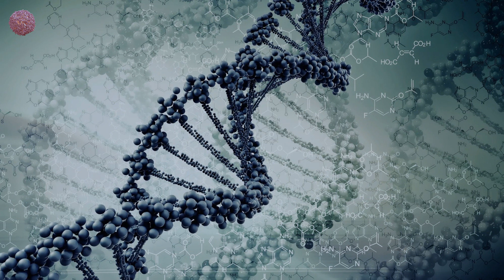Tyler Coey - Gonna Scream (Original Mix)